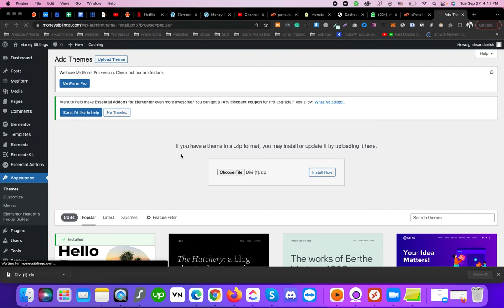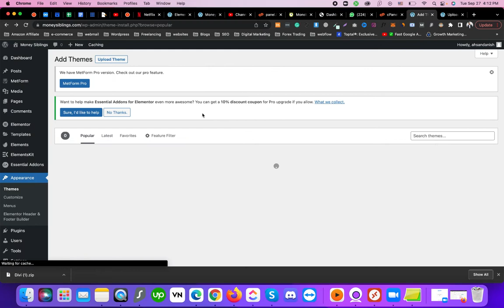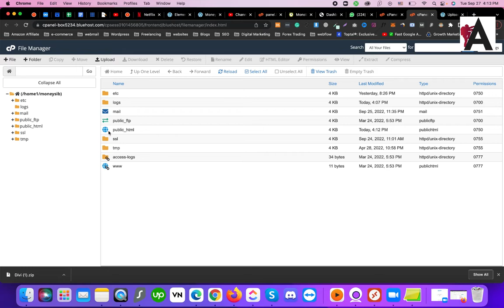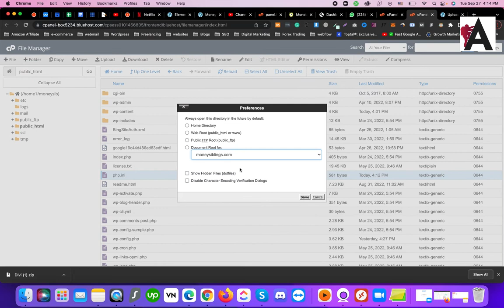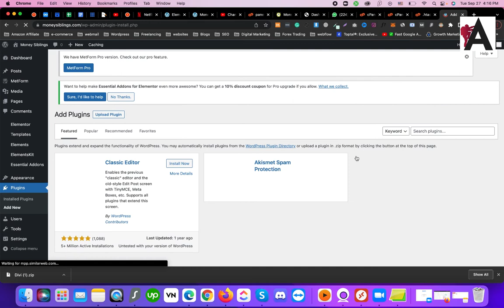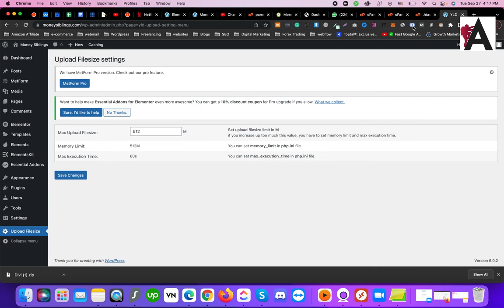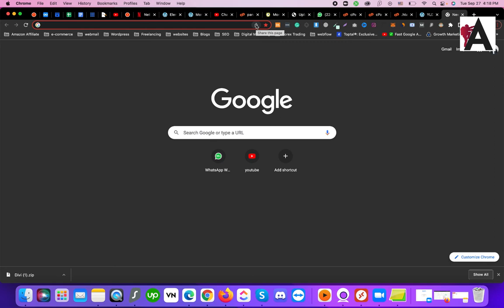How to Increase Maximum Upload File Size in WordPress Easy Steps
Learn how to easily increase the maximum upload file size in WordPress with simple steps! This tutorial provides a straightforward guide to adjusting the upload file size limit on your WordPress website. Discover how to modify your website's settings or edit the WordPress configuration files to accommodate larger file uploads. Whether you're encountering restrictions while uploading media or need to accommodate larger files for your website, this tutorial equips you with the knowledge to effortlessly adjust the maximum upload file size in WordPress.

🟠 💬 𝗙𝗼𝗹𝗹𝗼𝘄 & 𝗖𝗵𝗮𝘁 𝘄𝗶𝘁𝗵 𝗺𝗲 :
_____________/𝗦𝘂𝗽𝗲𝗿 𝗟𝗶𝗻𝗸\_______________